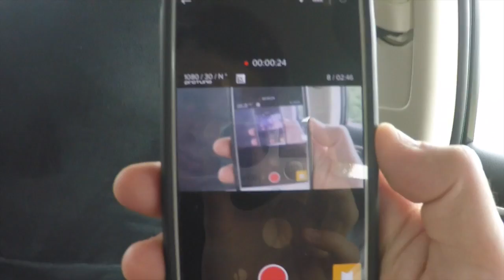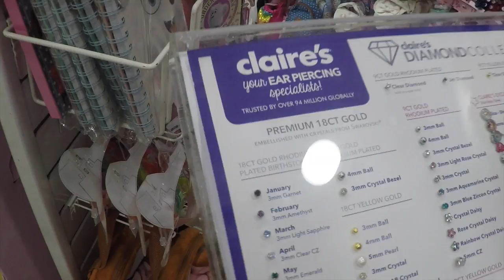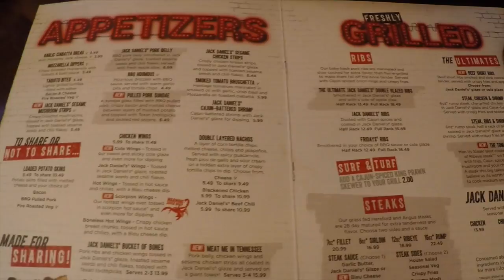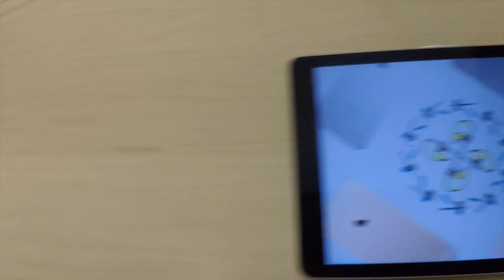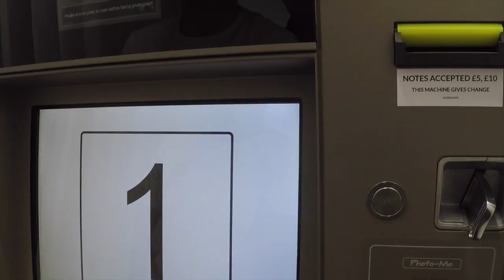YouTubers hit reading! We broke the photo booth!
Road trip to the Oracle shopping centre in Reading.